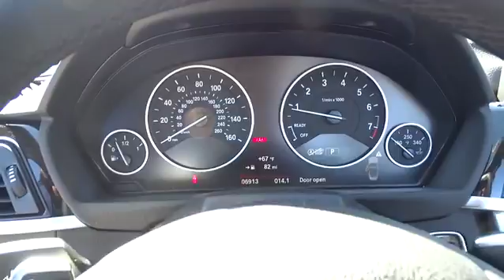2016 BMW 4 Series San Francisco, San Jose, Oakland, Marin, bay area, CA 37101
2016 BMW 4 Series
2016 BMW 4 Series 428i - Stock#: 37101 - VIN#: WBA3V7C53G5A25504

DRIVER ASSISTANCE PACKAGE -inc: Rear View Camera Park Distance Control, ENHANCED USB & BLUETOOTH W/SMARTPHONE INTEGRATION, HEATED FRONT SEATS, LUXURY PACKAGE -inc: Luxury Line exterior chrome design elements (bumper accents air intakes w/specific design kidney bars window surround exhaust pipe finishers) chrome ring around center stack signature key and deletion of sport instrument cluster, PREMIUM PACKAGE -inc: Satellite Radio 1 year subscription Comfort Access Keyless Entry Lumbar Support, SPORT SEATS (STD), TECHNOLOGY PACKAGE -inc: Head-Up Display Navigation System Remote Services Advanced Real-Time Traffic Information BMW Online & BMW Apps Instrument Cluster w/Extended Contents, Black Power Heated Auto Dimming Side Mirrors w/Power Folding and Turn Signal Indicator|Speed Sensitive Rain Detecting Variable Intermittent Wipers w/Heated Jets|Leatherette Door Trim Insert|Memory Settings -inc: Door Mirrors|FOB Controls -inc: Trunk/Hatch/Tailgate Windows and Sunroof/Convertible Roof|Radio: Anti-Theft AM/FM/HD Stereo CD/MP3 Player|Leather/Metal-Look Gear Shift Knob|Sport Leather Steering Wheel|Hands-Free Bluetooth & USB Audio Connection|SensaTec Leatherette Upholstery|4-Wheel Disc Brakes w/4-Wheel ABS Front And Rear Vented Discs Brake Assist and Hill Hold Control|Tire Specific Low Tire Pressure Warning